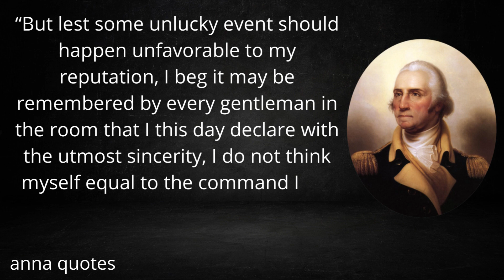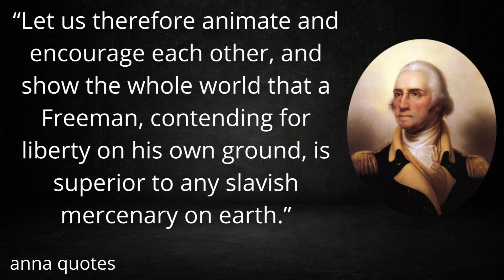inspirational quotes from George Washington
inspirational quotes from George Washington l   quotes from George Washington l
your query